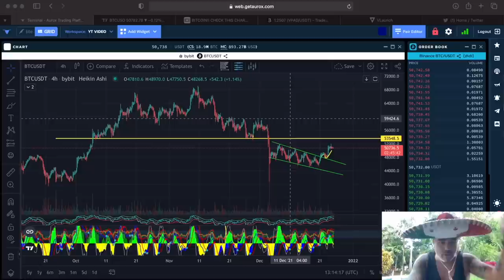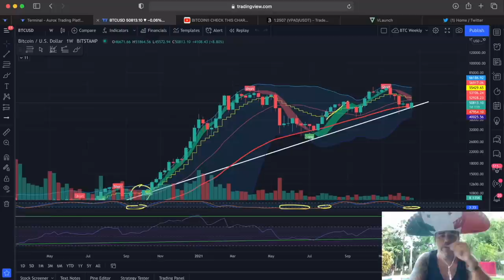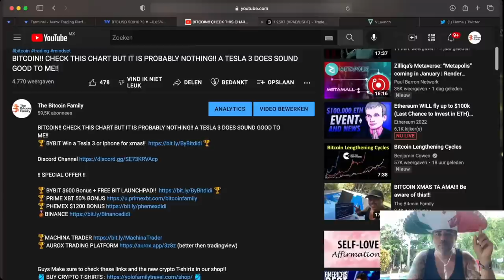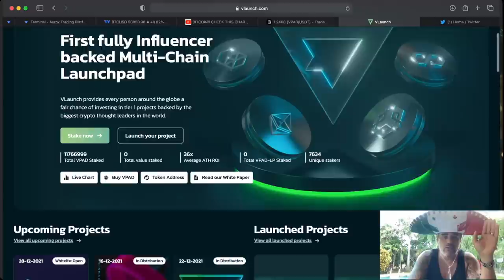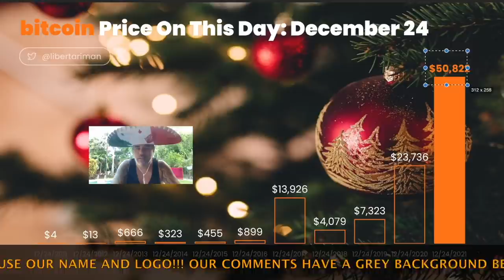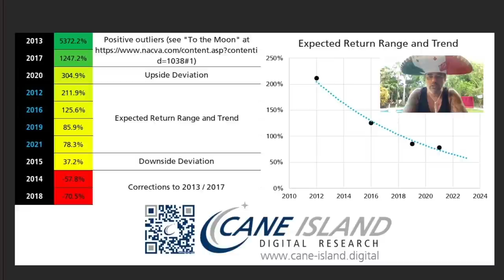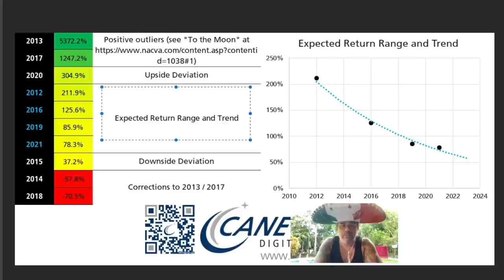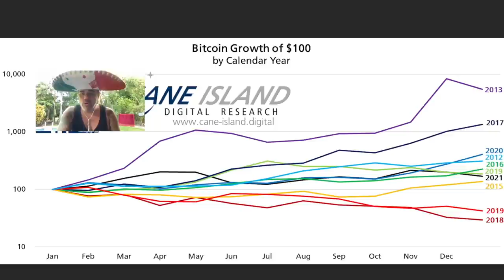IMPORTANT FACTS!!! BITCOIN MOVED IN AVERAGE LIKE THIS FROM XMAS EVE!!